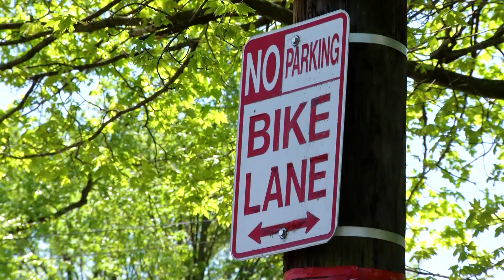Share the Road: New Bike Laws in Virginia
Starting July 1, 2021, new laws will go into effect which will impact both cyclist and motorists. Learn more about passing requirements and group riding law changes in this video from Ride Solutions.